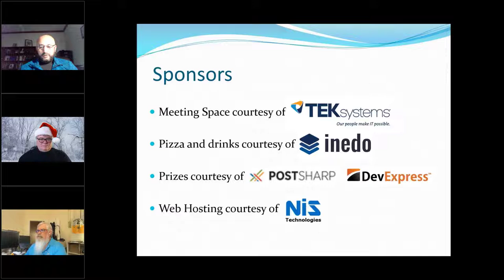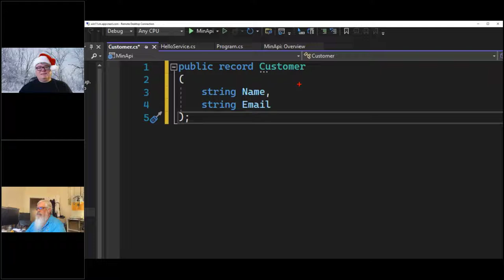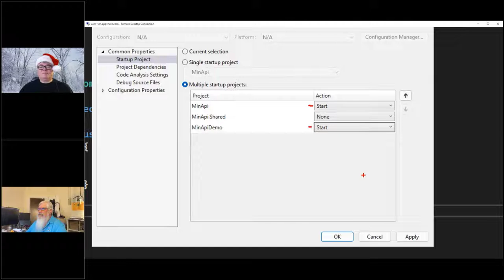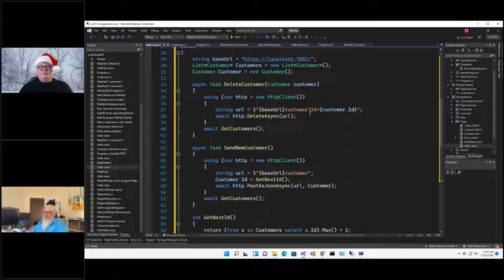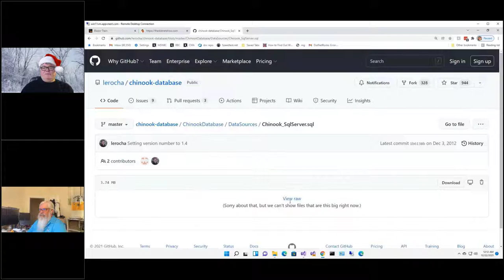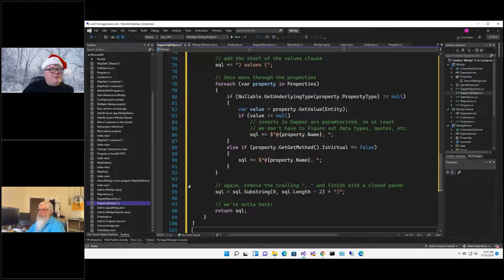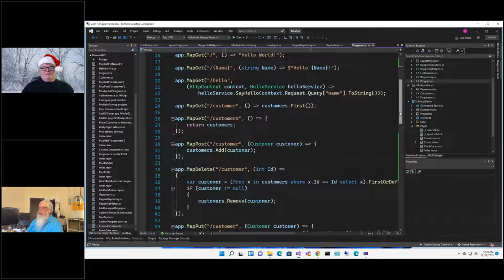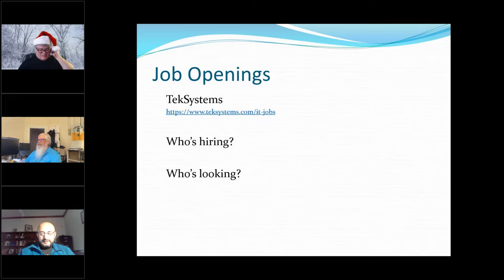"Minimal APIs in .NET 6" By Carl Franklin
Carl shows you the ins and outs of using the new Minimal API feature in .NET 6 with Blazor using C#10.

Bio:
Carl Franklin is the co-host of .NET Rocks!, host of BlazorTrain.com, and Executive VP of App vNext.

This is a recording of a live presentation to the Cleveland C#/VB.Net User Group on December 21, 2021